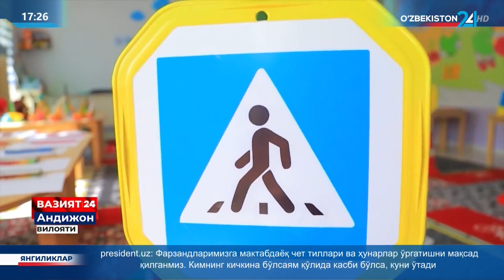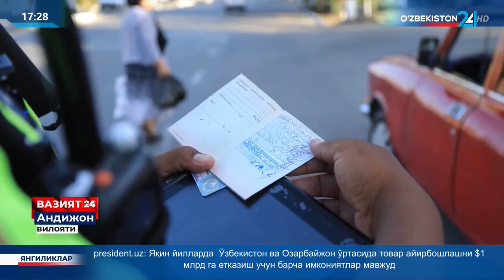"O‘zbekiston 24" telekanali "Vaziyat 24" ko‘rsatuvi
Andijonda yo‘l harakati xavfsizligini taʼminlash va baxtsiz hodisalarni oldini olish borasida olib borilayotgan ishlar tafsiloti